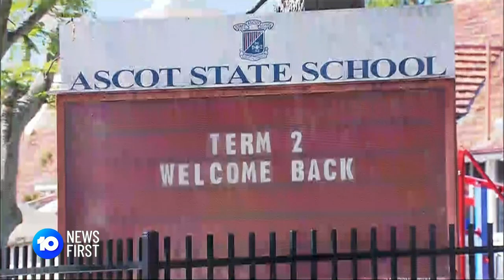Family Grieve Child Killed In Fire| 10 News First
The grandfather of Max Chirila, killed in a house fire in Brisbane's north yesterday has spoken out about the tragic death of his grandson.Subscribe to 10 News First to get the latest updates and breaking news

10 News First airs at 5pm, seven nights a week in your local market on Network 10.

10 News First is based in Australia and is a division of Paramount.